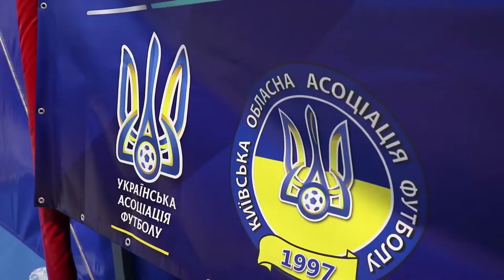Команда дівчат "КДЮСШ - Олімп" - переможці відкритого Чемпіонату Київської області з футзалу